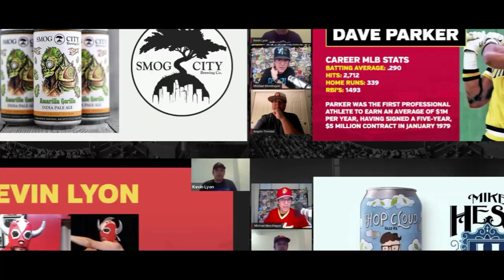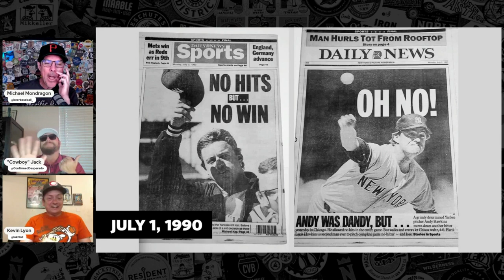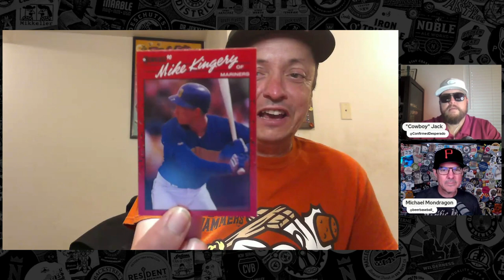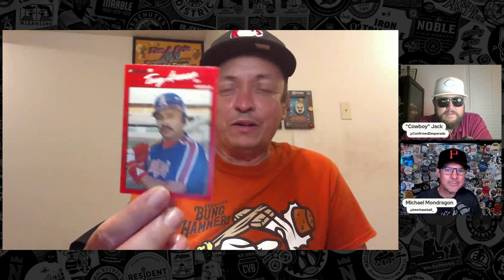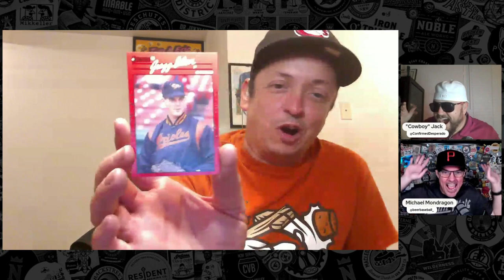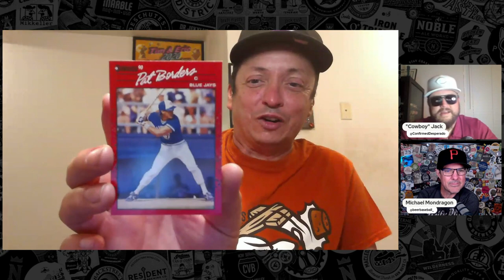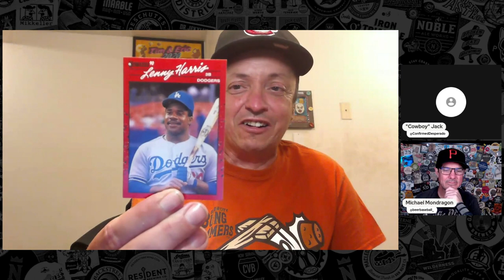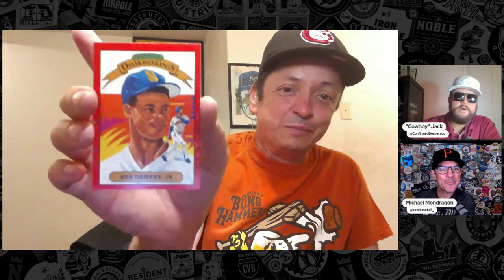Phil Niekro, Don Sutton, and Ted Williams – Baseball Brew Crew Podcast Ep. 164 (Full Episode)